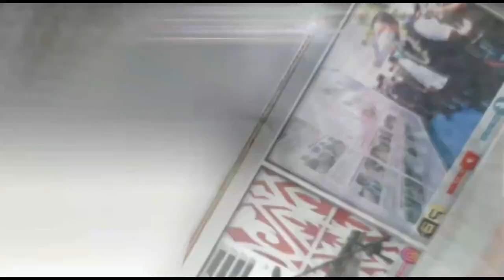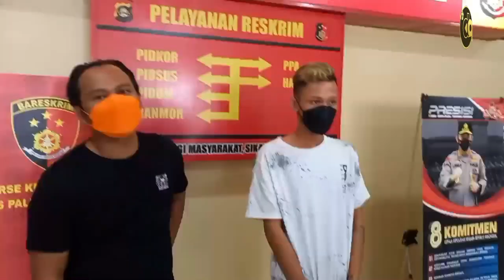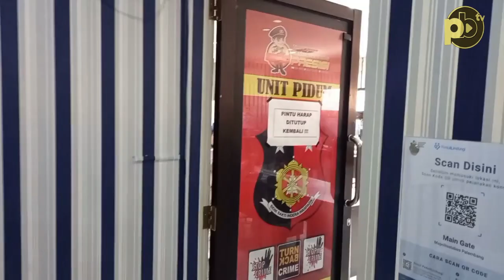Aksi Curanmor di Masjid Terekam CCTV, Pelaku Diringkus Saat Sedang Kerja